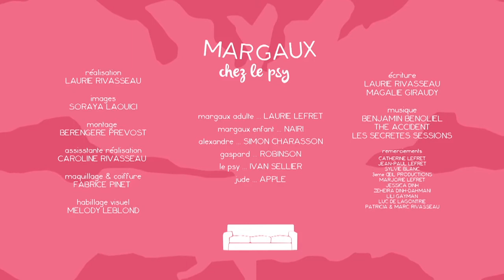MARGAUX CHEZ LE PSY... à poil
La webserie qui te donne l'impression d'être presque normal...

Avec :
Laurie Lefret
Nairi
Ivan Sellier
Simon Charasson
Robinson

Réalisation : Laurie Rivasseau
Image : Soraya Laouici
Montage : Bérengère Prevost
Assistante Réal : Caroline Rivasseau
Graphisme : Mélody Leblond